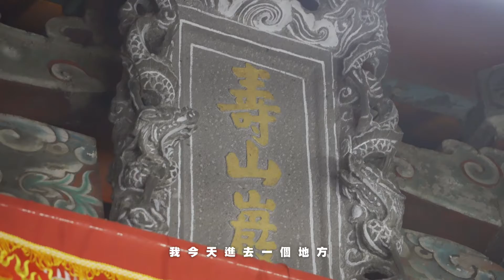蘆山園社區大學｜遊古蹟.學英文｜活動紀錄